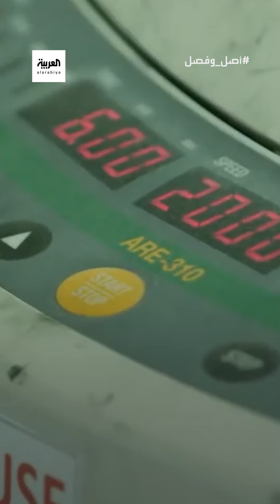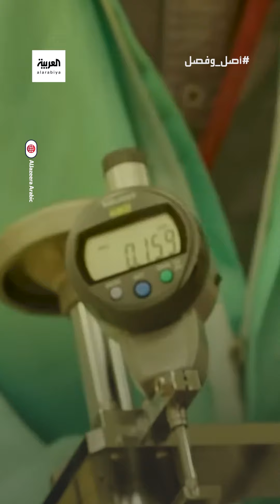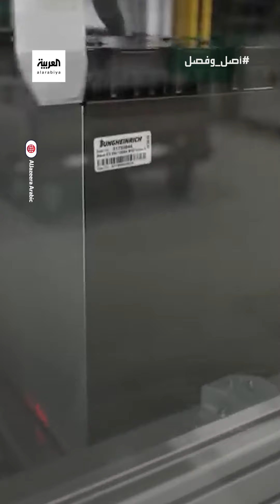بطاريات الليثيوم شفرة التقدم الصناعي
من السيارات الكهربائية إلى بطاريات الهواتف المحمولة والكمبيوتر المحمول.. الليثيوم مفتاح النجاح لتكنولوجيا المستقبل.
لمعرفة أحدث المستجدات.. عبر البث المباشر من هنا ⤵
وبإمكانكم متابعة العربية على منصات التواصل